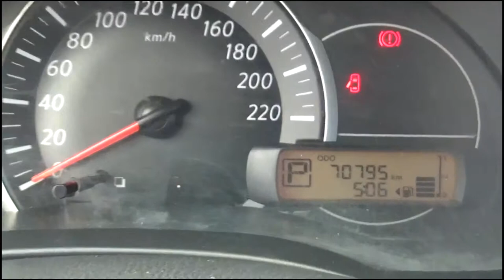Nissan / March / 2017 - HL223017